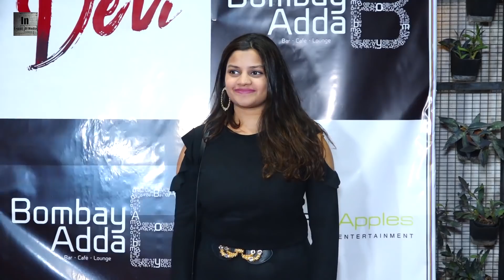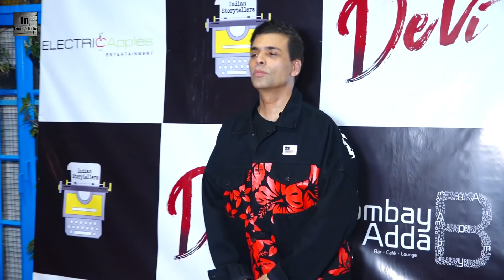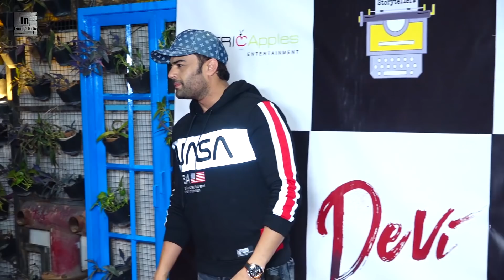The Success Party Of The Short Film Devi With Kajol, Karan Johar And Others On Red Carpet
Bollywood, the dream destination of millions is now a click away on your screen. Bollywood UNPLUGGED. we bring to you the best of videos on our Channel "The Bollywood Junction".
Catch the hottest buzz right here! Remember to visit The Bollywood Junction for all your episode needs. We know you wouldn't forget, but it never hurts to make sure!!